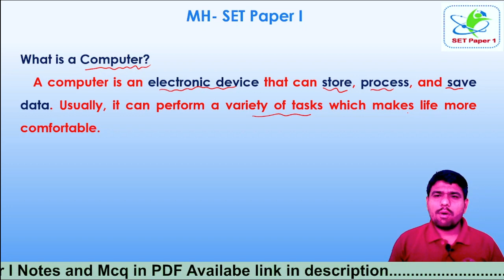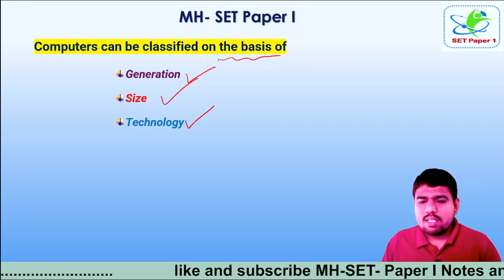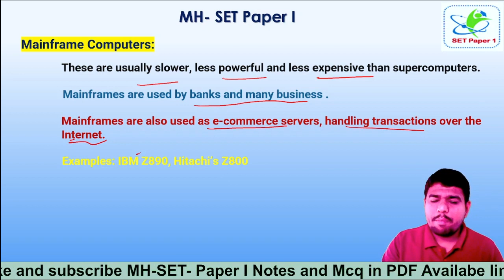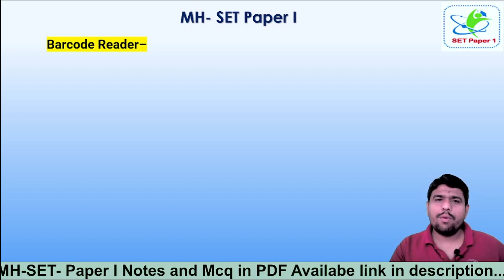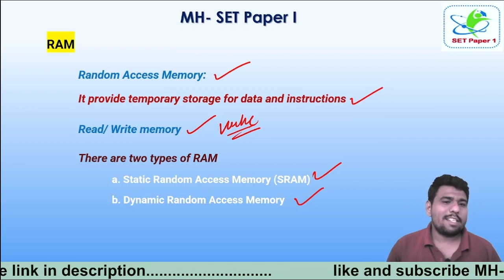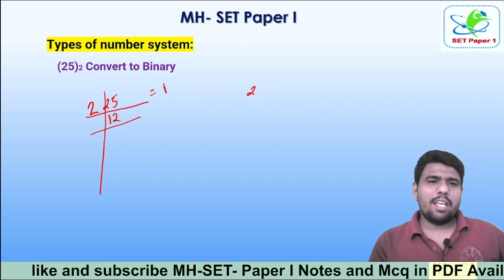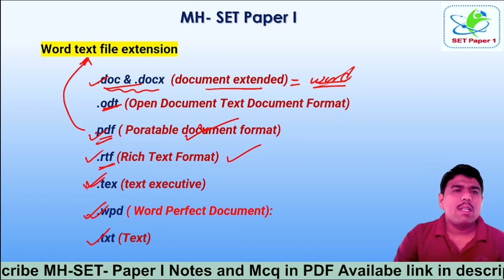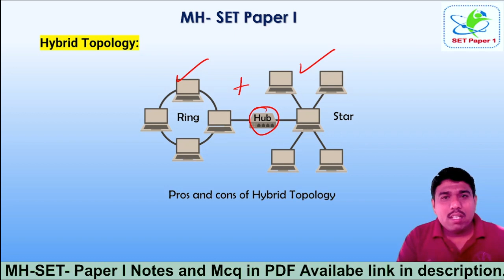Complet ICT Unit Set Paper-1 | संपूर्ण ICT माहिती संप्रेषण तत्रज्ञान.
Net/Set Teaching & Research Aptitude General Paper 1, MCQ
 SET  Paper 1 ICT Lecture 1| Information and communication Technology

🔰 👇 *चला आजच तयारीला लागू या MH SET-  2022 च्या.* *सेट पेपर 1 नोट्स साठी तुम्ही खालील Link वर  तुमचा Response  देऊ शकता.*🔰 👇
*20% ऑफ*

Contact NET/SET Paper 1 Notes